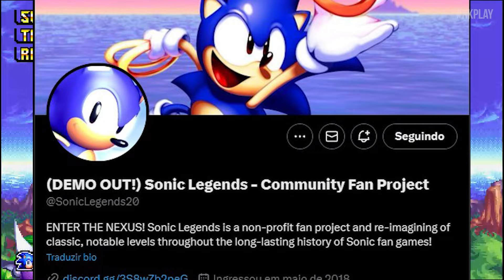Sonicverso em COLAPSO | HISTORIA Sonic Legends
Arte de Felipe Carneiro
edição gabrielbarge

Sonic Legends é um projeto não oficial e sem fins lucrativos de fãs, inspirado na série de jogos Sonic the Hedgehog em 2D. Seu principal objetivo é atualizar e reinventar mais de 20 anos de história dentro da cena de fangames do Sonic. Cada Zona em destaque foi reimaginada para uma experiência moderna, redesenhando-as completamente em todos os aspectos, adicionando estilo e polimento semelhante ao Sonic Mania de 2017.

Iniciando o desenvolvimento no final de 2017, Sonic Legends passou por várias iterações. Começando de forma simples como uma modificação para o Sonic Mania, atualmente está sendo desenvolvido como um projeto completo dentro do Game Maker Studio 2.

Recentemente, lançamos um Alpha Demo, que você pode baixar aqui. A demonstração apresenta Sonic jogável em dois atos da pré-sequência do fangame Sonic Overture, na ZONA SUNRISE GATE, como exemplo do trabalho que está sendo feito para respeitar o material original, além de mostrar o que nossa equipe é capaz de fazer ao expandir as ideias e conceitos das zonas representadas em LEGENDS.

Historia do Sonic legends

O nefasto Dr. Eggman está nisso novamente!

Logo ao largo da costa serpenteante à beira do local de nascimento do Sonic, a Ilha de Natal, ergue-se o glorioso Portão do Amanhecer e a fonte de energia embutida profundamente em sua majestade, Fóssil - a escolha antiga do doutor para seus planos malignos. Depois de emergir de um Anel do Caos com aparência incomum; percorrendo locais traiçoeiros e incomuns. Sonic, Tails, Knuckles e Amy devem coletar as Esmeraldas do Caos e deter o Dr. Eggman mais uma vez!

O estado da Dimensão Nexus está em suas mãos!

Vai, Sonic! Todos estão contando com você!